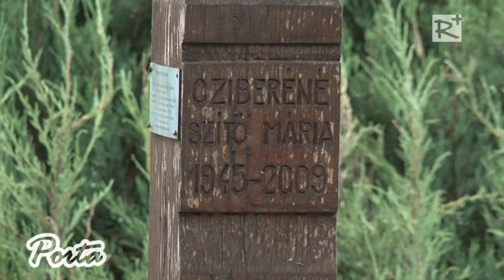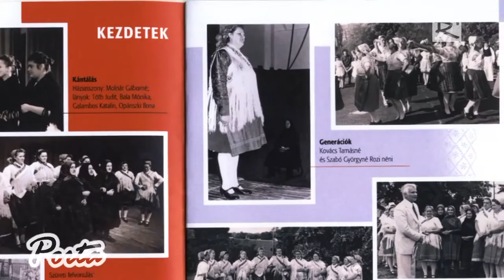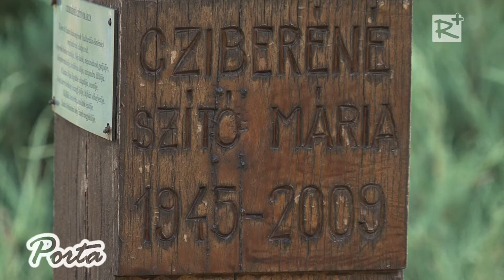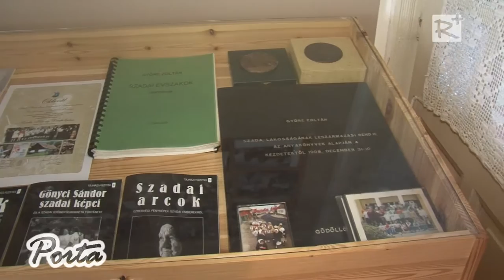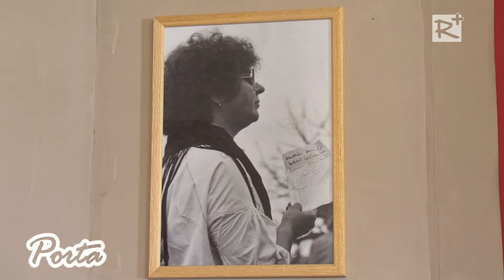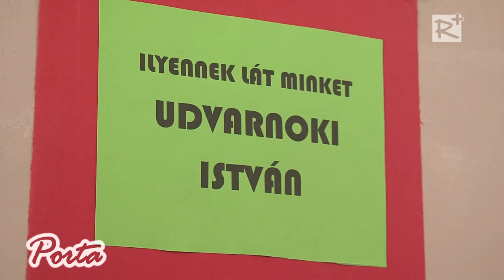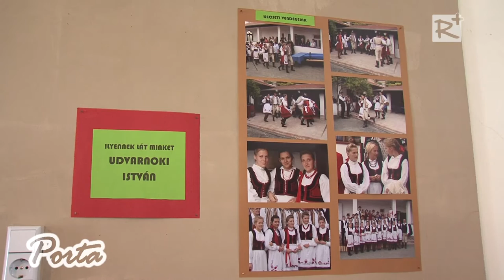Cziberéné Szító Máriára emlékeztek Szadán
2016 júniusában is összegyűltek a szadaiak a település sírkertjében, hogy immár hagyományosan együtt emlékezzenek a 7 évvel ezelőtt elhunyt Cziberéné Szító Máriára, a nagyközség közéletének és kulturális életének egykori meghatározó alakjára. A kopjafánál történt tisztelgést követően emléktáblát avattak a népművelő tanítónő tiszteletére az általa megálmodott és berendezett Szadai Tájháznál, majd ugyanitt megnyitották Udvarnoki István fotókiállítását is.

2016. június 18.